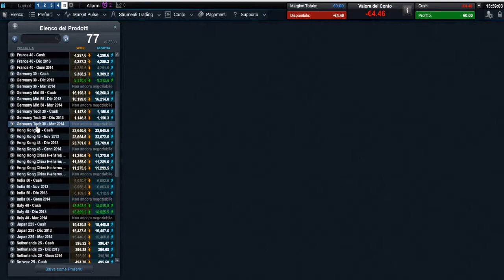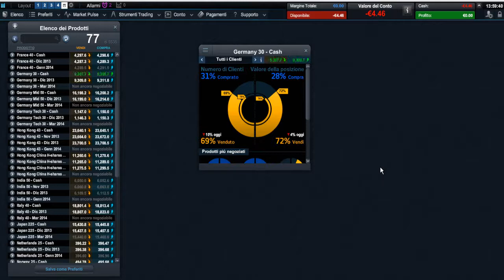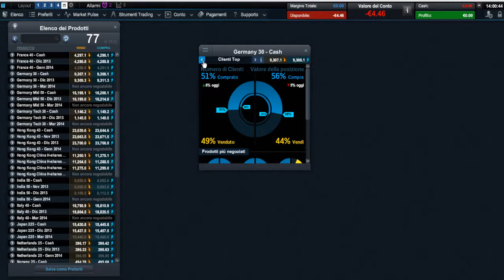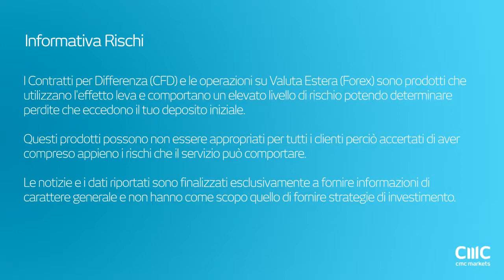Interpretare il Client Sentiment